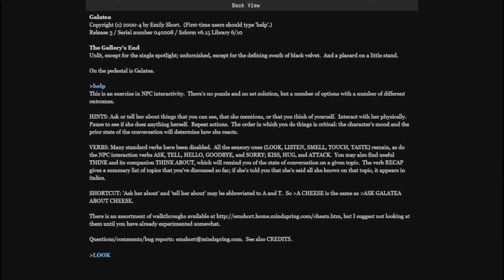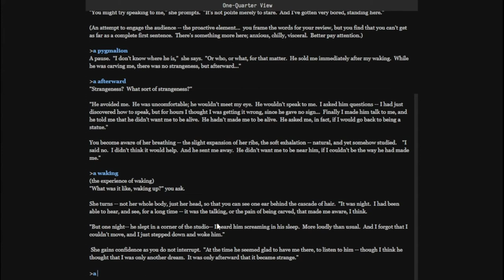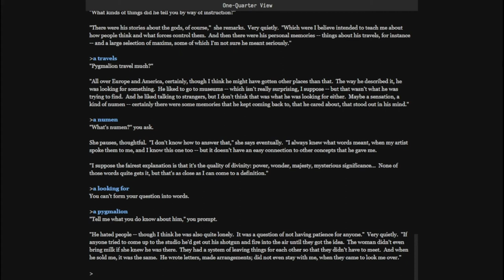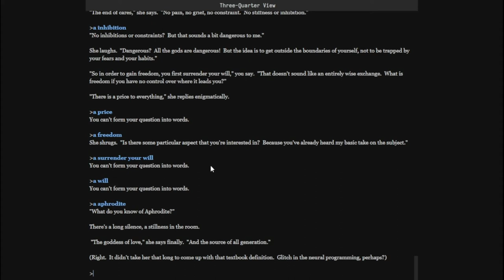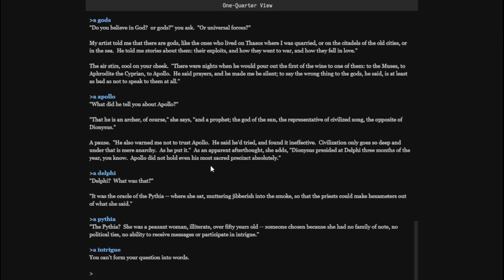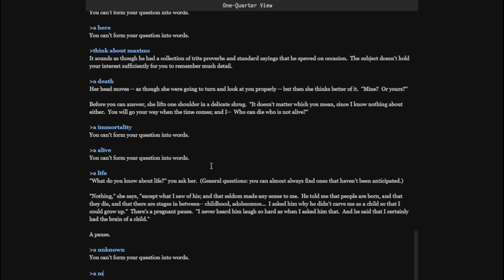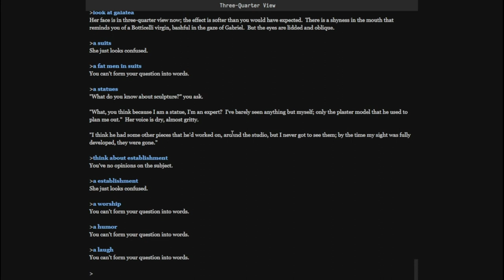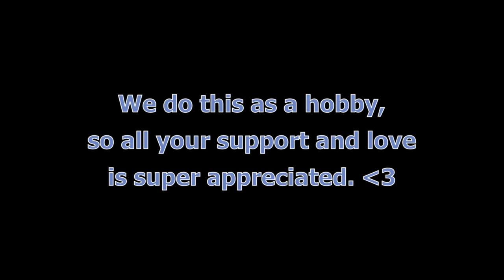Two Queers Play Galatea | Statuesque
August is nearly over, and this month, our patrons asked for us to play a game from famed interactive fiction author Emily Short! We went back to some of the earliest work in her catalogue to find Galatea--a short character piece that features several different permutations on a conversation with the titular sculpture. It's the first time we've played a proper text-based adventure game on the channel, so we hope you'll enjoy!

You can find a complete catalogue of Emily's works at her

For some more recent text-based gaming, check out our playthrough of some of Kris Lorischild's works